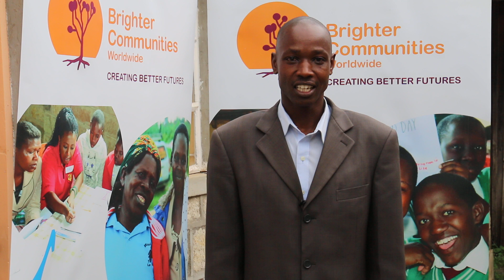Girls for Girls Teachers 5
May 2017 Londiani, Kenya – teachers from 21 schools participated in an Economic Empowerment workshop.  The aim of the workshop is to enable the sustainability of the Girls for Girls programme in schools.  Teachers came together and shared challenges, discussed solutions together, learned about income generation skills which in turn will be life skills for the girls and contributed to the sustainability of the programme.  We also welcomed representatives of our partners in Uganda where we are implementing a pilot health project Teachers took time out to share their thoughts on the programme.  Thank you to all the teachers who attended – thank you for working together to enable girls to stay in school.